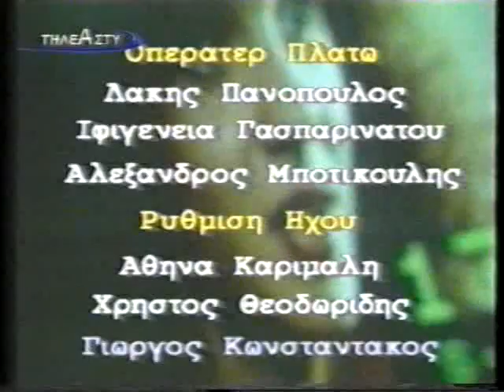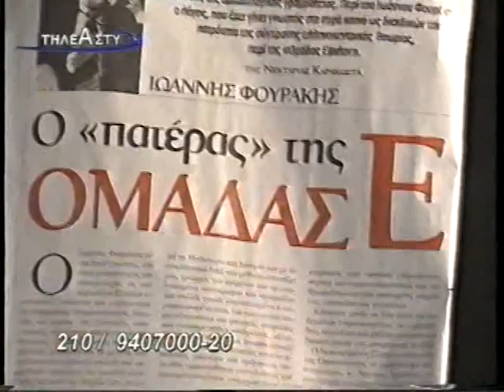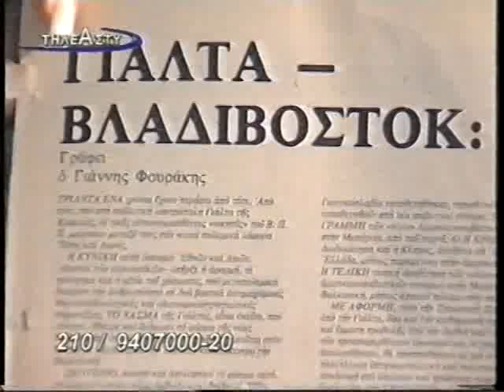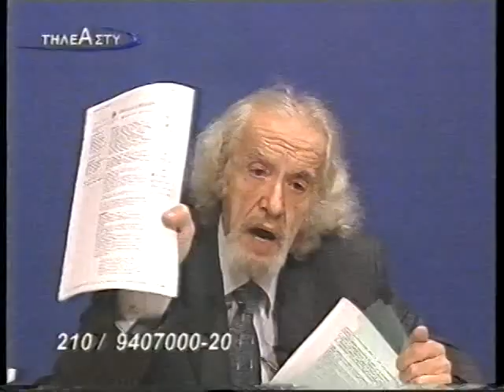Ι ΦΟΥΡΑΚΗΣ ΣΤΗΝ ΜΑΙΡΗ ΛΙΒΑΝΟΣ 1 12 2004